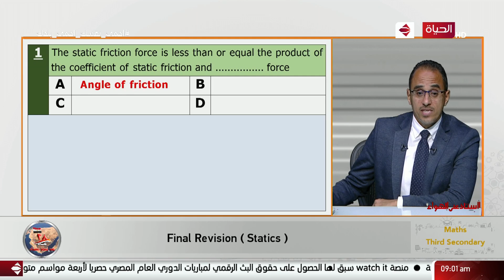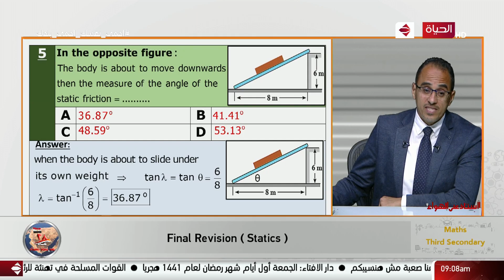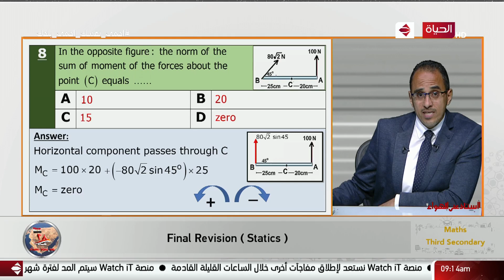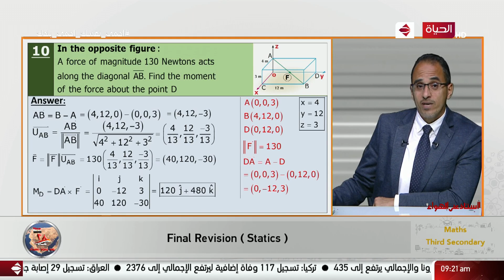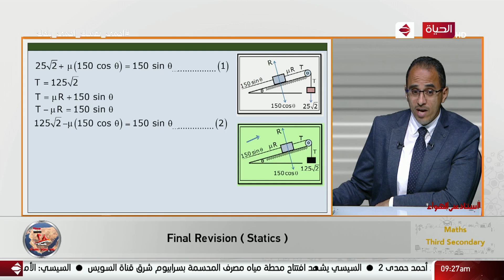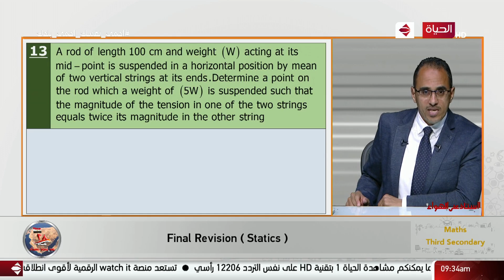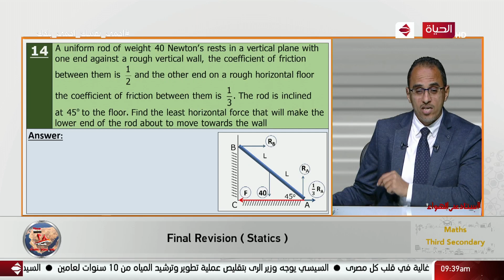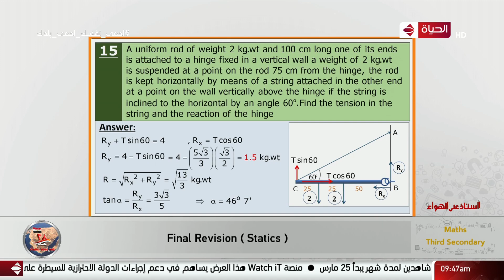أستاذ على الهواء - مراجعة نهائية ( استاتيكا ) رياضيات " لغات " للصف الثالث الثانوي أ / شريف المهدي